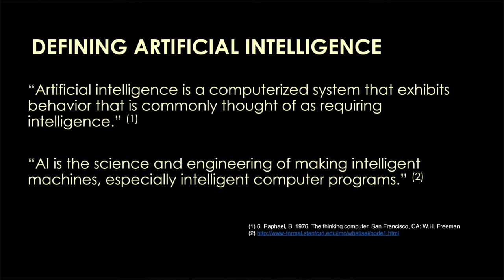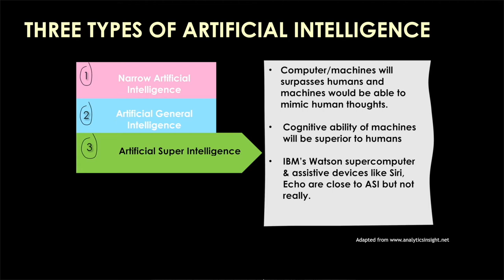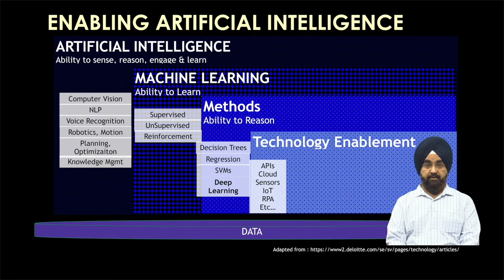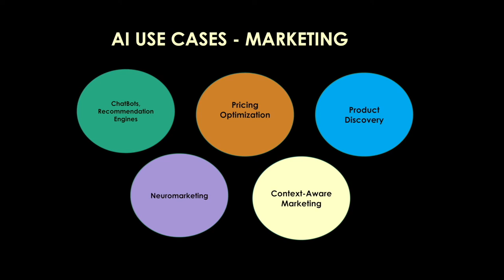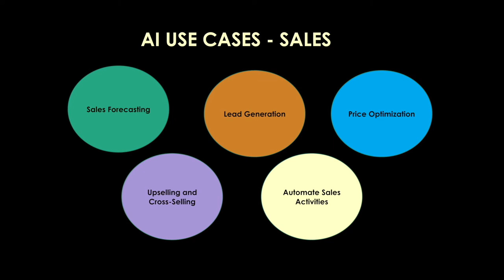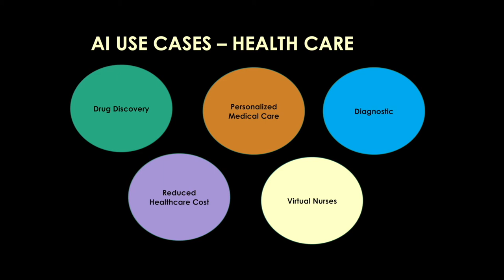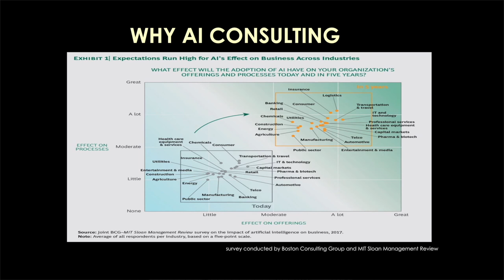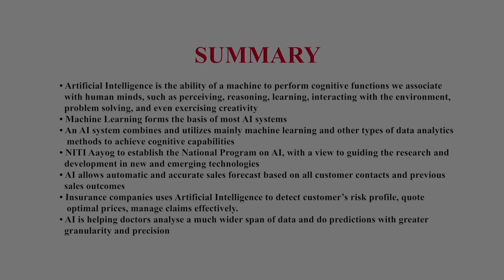Artificial Intelligence and IoT in Management Education, Shri Amandeep Singh, NRC FMS-WISDOM